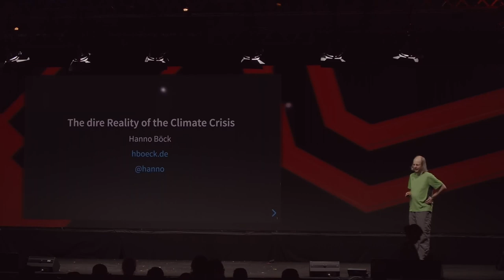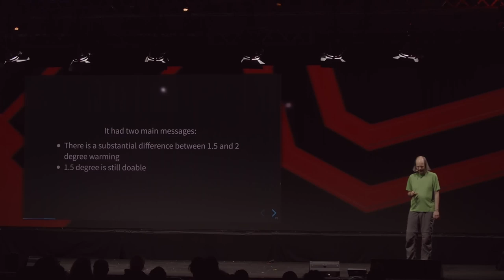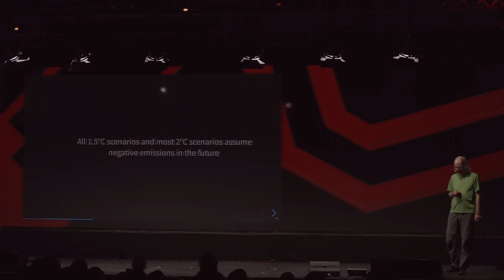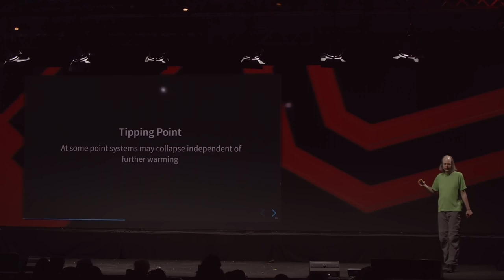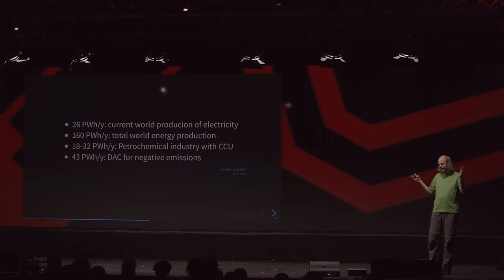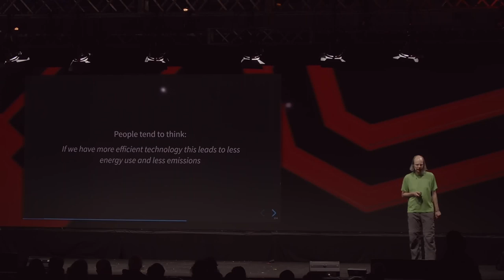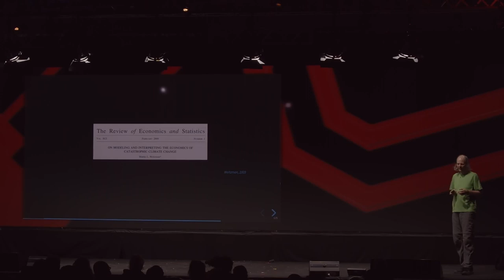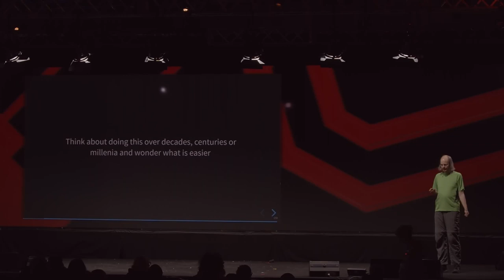36C3 ChaosWest: The dire Reality of the Climate Crisis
None

Heat waves, wildfires and new movements like Fridays for Future and Extinction Rebellion have brought the climate crisis back into the news. If the world continues to emit greenhouse gases like today, the world will heat up by at least 3 degree celsius, potentially much more. Yet despite increased attention for the climate crisis no political action even remotely sufficient to tackle the problem is in sight.

The talk will give a brief overview of the state of the science of climate change, the politics and the scale of the challenge. It'll also give an overview of some - more or less scientific - worst case predictions that sometimes lead to claims that it's just "too late to do something", which may become a new form of justification for not doing anything.

Hanno Böck